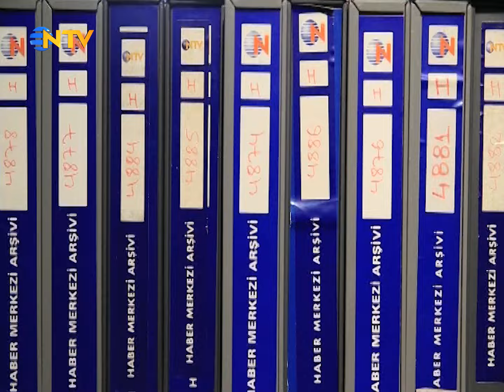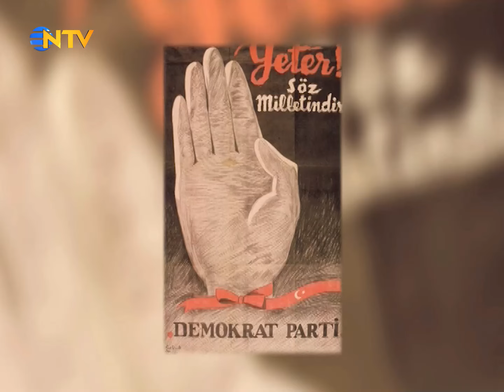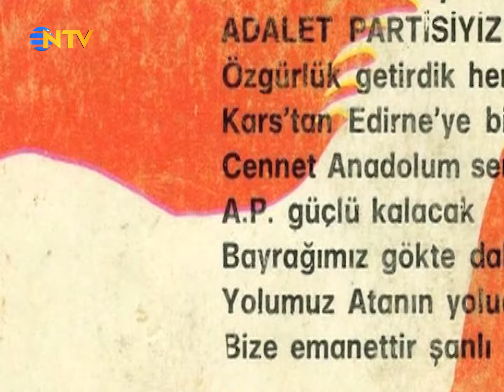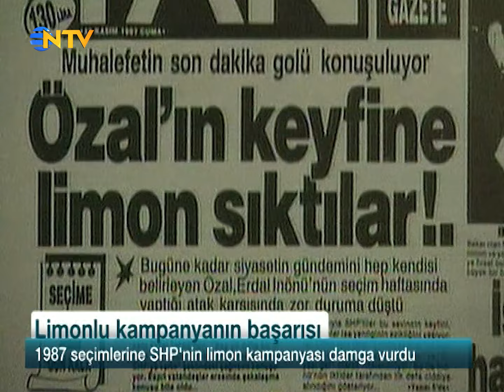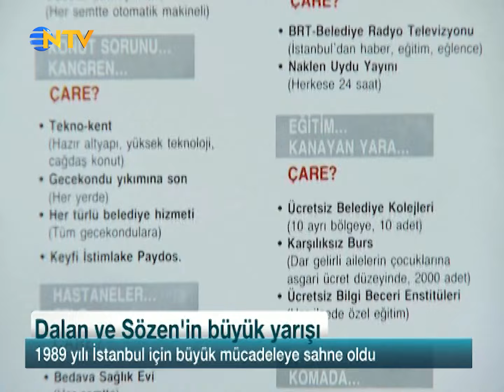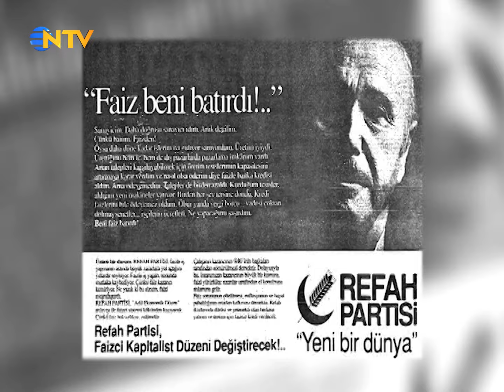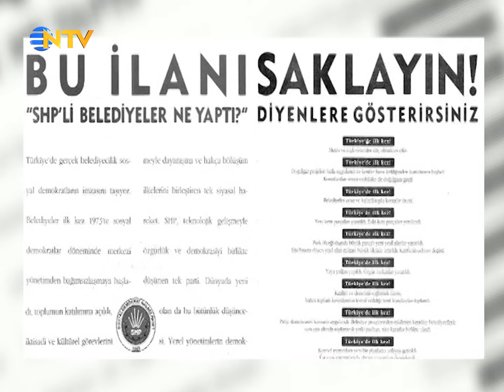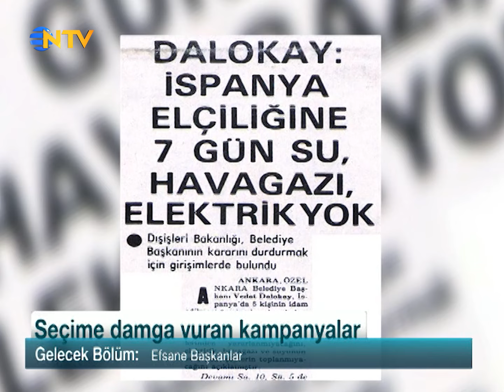Yerel Seçimler Belgeseli 2. Bölüm - Türkiye'nin Seçimleri | NTV Belgesel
NTV'de 2014 yerel seçimleri öncesi yayınlanan "Yerel Seçimler Belgeseli"nde sizleri zamanda yolculuğa çıkartacağız ve 1963 yerel seçimlerinden, 1994 yerel seçimlerine kadar anlatacağız. Seçimlerdeki kırılma noktalarını, kampanyaları, seçim şarkılarını ve şehirleri değiştiren hizmetleri... Bir döneme damga vurmuş efsane belediye başkanlarını anlatıyor olacağız. Yağız Şenkal hazırlayıp sundu.